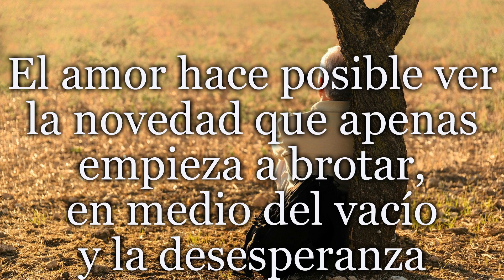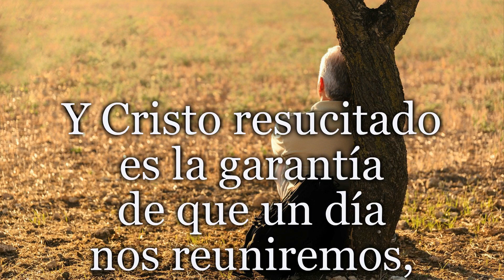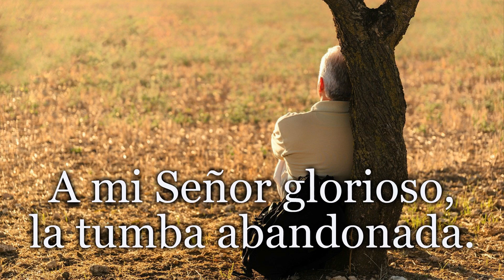"Proclamad el Evangelio" - Un mensaje cada día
Reflexión desde el Evangelio - El sábado 18 de abril 2020